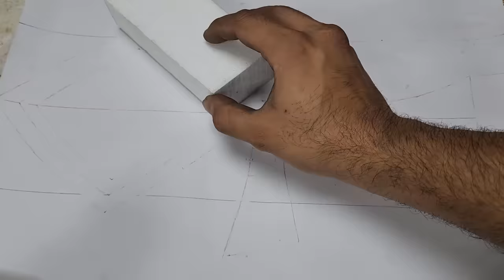Forging ANUBIS Sword out of Rusty Hook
Technology is Power, build your own kingdom in Rise of Kingdoms
Experience & explore a real-world based technology tree and prove yourself on the ultimate battlefield today!

Hola, Today I'm Forging Anubis Cane sword with brass handle(ANKH) and brass scabbard out of rusty hook. In this video i worked more on casting scabbard & handle and it was tough job to get desired  results from first casting i worked a lot on mold but failed couple of times but finally i cast it. Watch out the whole video you'll enjoy it.

0:00 Hook Review
0:12 Start Forging
1:12 Grinding on Belt sander
1:54 Hardening Process
2:30 Casting
3:22 Handle Machining
3:30 Playing Rise of Kingdom
5:03 Making Mold
6:08 Cutting and Grinding
7:52 Welding Parts
9:04 Drawing Design
9:26 Hand Sanding
9:43 Made Stone Holder
10:06 Gem Stone Cutting, Shaping & Polishing
11:00 Adding Bitumen
11:22 Sandblasting & Bluing
12:09 Buffing & Polishing all Parts
13:24 Adding Stone
13:41 Review

BEST WISHES
:OLD SMITH